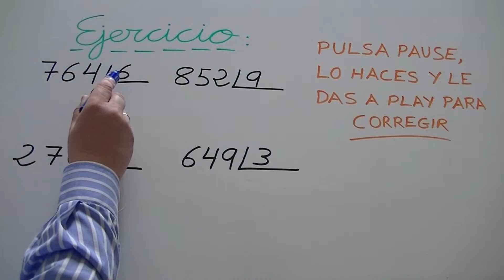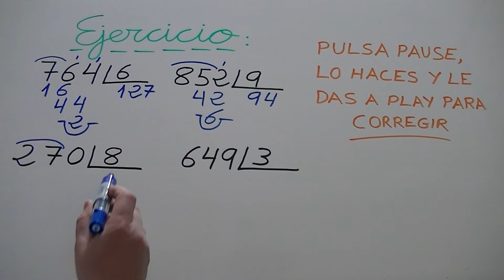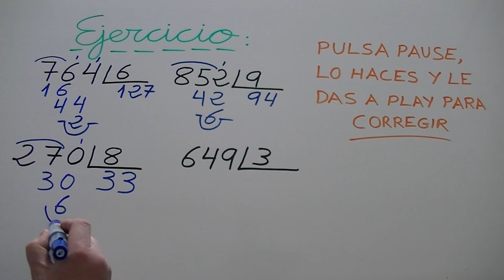Cómo dividir en Educación Primaria. Ejercicio 3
Si quieres aprender a dividir por 2 y 3 cifras y a sumar, restar, multiplicar y dividir números decimales, haz click en los siguientes enlaces:
Gracias y un cordial saludo :)